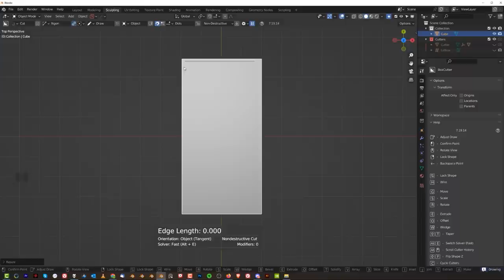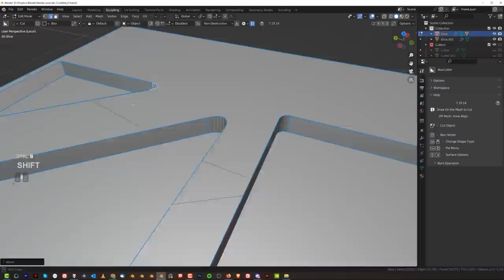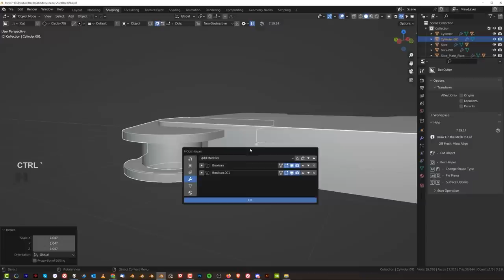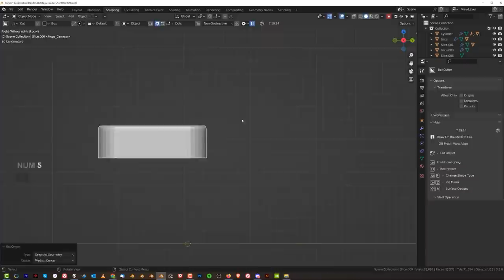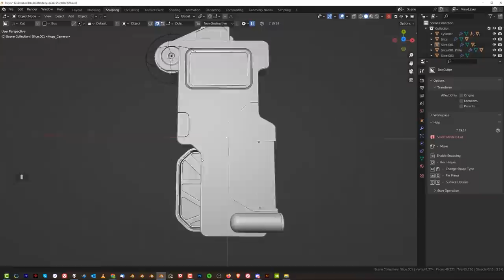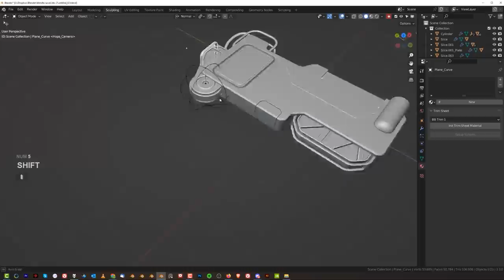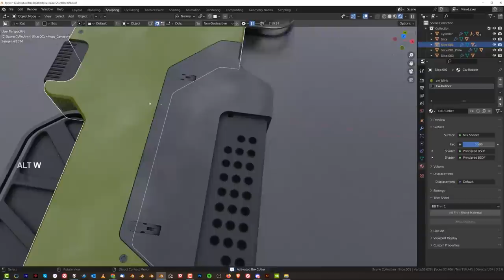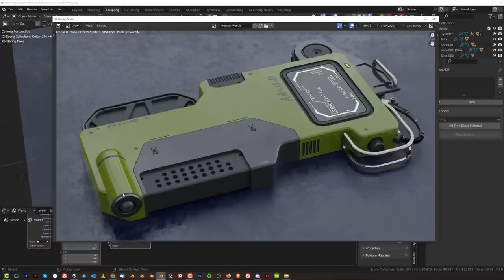Modeling and Texturing in Blender - Step by Step TUTORIAL